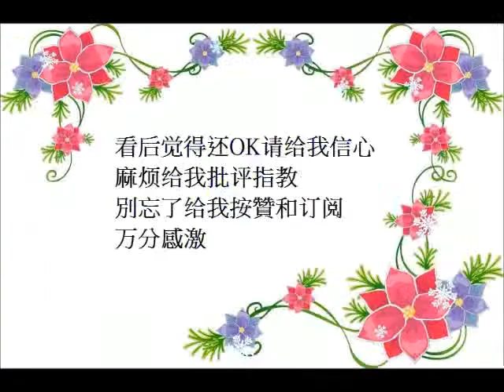DIY蘇菲的編織城堡-串珠類-B014抓鑽珍珠手鍊